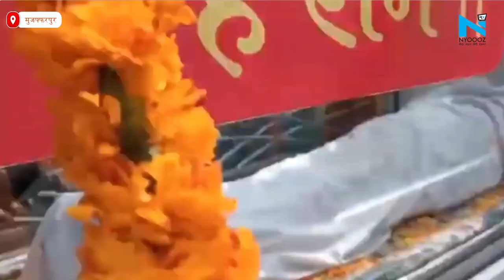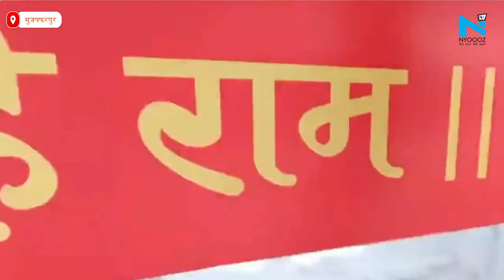Muzaffarpur में मुर्दा हुआ जिंदा, बाजार में मची भगदड़, वीडियो हुआ वायरल, जानिए पूरा मामला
बिहार के मुजफ्फरपुर जिले से चौंकाने वाला मामला सामने आया है. मामला जिले के मुजफ्फरपुर बाजार का है, जहां मुर्दा के जिंदा होने की अफवाह पर बाजार में भगदड़ मच गई. लोग डर के मारे इधर-उधर भागने लगे. वहीं, स्थानीय लोग बुरी तरह डर गए.